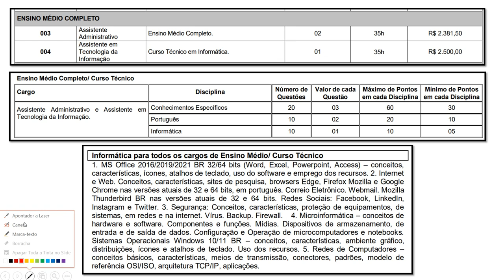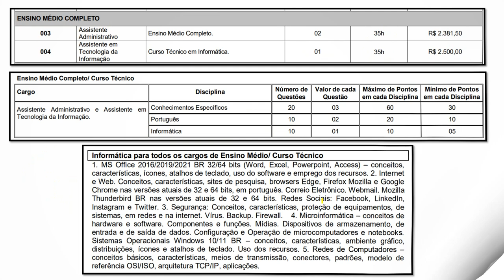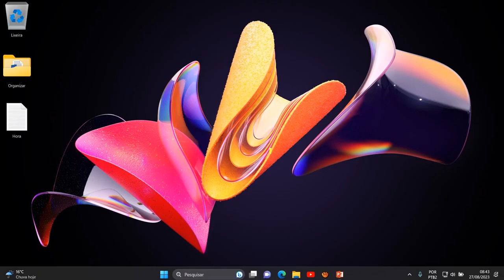Concurso CÂMARA DE CAPITÓLIO MG 2023 | ASSISTENTE ADMINISTRATIVO e EM TECNOLOGIA DA INFORMAÇÃO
Concurso CÂMARA DE CAPITÓLIO MG 2023 | ASSISTENTE ADMINISTRATIVO ASSISTENTE EM TECNOLOGIA DA INFORMAÇÃO | Banca IBAM | Edital | Informática

Informática para todos os cargos de Ensino Médio/ Curso Técnico:
ASSISTENTE ADMINISTRATIVO ,

1. MS Office 2016/2019/2021 BR 32/64 bits (Word, Excel, Powerpoint, Access) – conceitos,
características, ícones, atalhos de teclado, uso do software e emprego dos recursos.
2. Internet e Web. Conceitos, características, sites de pesquisa, browsers Edge, Firefox Mozilla e Google Chrome nas versões atuais de 32 e 64 bits, em português. Correio Eletrônico. Webmail. Mozilla Thunderbird BR nas versões atuais de 32 e 64 bits.
3. Segurança: Conceitos, características, proteção de equipamentos, de sistemas, em redes e na internet. Vírus. Backup. Firewall.
4. Microinformática – conceitos de hardware e software. Componentes e funções. Mídias. Dispositivos de armazenamento, de entrada e de saída de dados. Configuração e Operação de microcomputadores e notebooks. Sistemas Operacionais Windows 10/11 BR – conceitos, características, ambiente gráfico, distribuições, ícones e atalhos de teclado. Uso dos recursos.
5. Redes de Computadores – conceitos básicos, características, meios de transmissão, conectores, padrões, modelo de referência OSI/ISO, arquitetura TCP/IP, aplicações

CONHECIMENTOS ESPECÍFICOS ,
ASSISTENTE EM TECNOLOGIA DA INFORMAÇÃO

Microinformática: Conceitos. Características. Hardware, conceitos, características, componentes e funções, siglas, tipos, características, conexões, equipamentos, mídias, memória, dispositivos de entrada e saída de dados, de armazenamento e ópticos, montagem x desmontagem, manutenção e operação de microcomputadores e notebooks. Software básico e aplicativo, ambientes Windows X Linux, MS Windows 10/11 BR, conceitos, características, ícones, atalhos de teclado, uso dos recursos. MSOffice 2016/2019/2021 BR (Word, Excel, Powerpoint) X LibreOffice 7.0 ou superior (Writer, Calc, Impress) - conceitos, características, ícones, atalhos de teclado, uso do software e emprego dos recursos. Redes de Computadores: Conceitos, características, comunicação de dados, sinais analógico e serial, transmissão serial x paralela, half-duplex X full-duplex, meios de transmissão, conectores, topologias, protocolos, tecnologias, padrões Fast Ethernet X Gigabit Ethernet X 10 Gigabit Ethernet X ATM, modelo OSI/ISO, Arquitetura TCP/IP, redes cabeadas e wireless, máscaras de rede. Notação CIDR, Utilitários. Gerenciamento e manutenção de rede. Programação de Computadores: Conceitos básicos, características, estruturas de dados, construção de algoritmos. Fluxograma X Pseudocódigo. Linguagens de programação e Ambientes de Desenvolvimento: Java, JavaScript, HTML X HTML 5 X XHTML, XML, CSS, ASP X PHP. Programação Orientada a Objetos. Sistemas de Informação e Bancos de Dados: Conceitos, noções de sistemas de informação, características, ciclo de vida de sistemas, metodologias, modelo relacional, modelagem, Orientação a Objetos, UML, SQL. SQLServer X MySQL X Oracle X PostgreSQL. Web: Conceitos, características, acesso, navegação, busca, pesquisa, Internet X Intranet X Extranet, browsers Internet Explorer 11 BR X Edge X Firefox Mozilla X Google Chrome (versões atuais). Correio Eletrônico. WebMail X Mozilla Thunderbird X MSOffice Outlook nas últimas versões em português. Segurança: Conceitos, características, segurança de equipamentos, de sistemas de informação, em redes e na internet. Vírus. Backup. Firewall. VPN. Procedimentos.